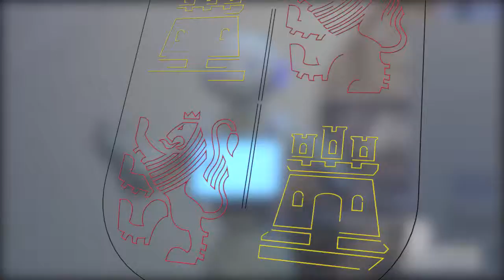XII Congreso Nacional de la Abogacía